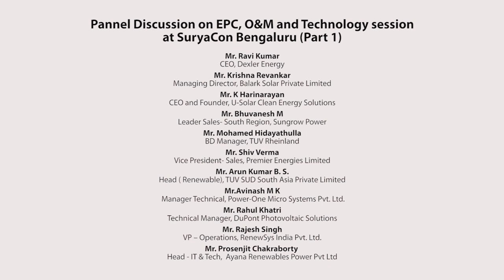Panel Discussion on EPC, O&M and Technology Session (Part-1)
Panel Discussion on EPC, O&M and Technology Session (Part-1) at SuryaCon Bengaluru Conference on February 12, 2020 at Shangri-La Hotel, Bengaluru